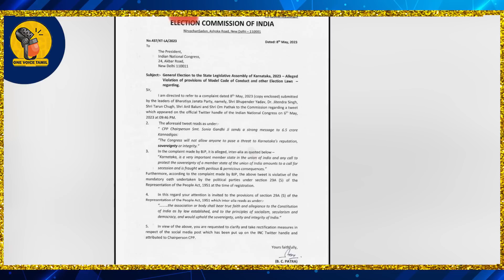கர்நாடகத்தில் பாஜக தனி பெரும் கட்சி|தொங்கு சட்டசபை அமையும் |BJP = 100-105 Congress = 75-100 JDS =75+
Rajagopalan Talks - கர்நாடகத்தில் பாஜக தனி பெரும் கட்சி|தொங்கு சட்டசபை அமையும் |BJP = 100-105 Congress = 75-100 JDS =75+

As Karnataka is all set for polling on Wednesday, May 10, leaders of the BJP and Congress are vying with each other over temple runs. BJP leaders are taking part in 'Hanuman Chalisa' recital programmes at temples while Congress leaders are also visiting temples and claiming that they are seeking blessings to counter the BJP.

Union Minister of State for Agriculture and Farmers' Welfare Shobha Karandlaje, who is also the president of BJP’s Karnataka Election Management Committee, took part in a 'Hanuman Chalisa' recital programme at the Hanuman temple of Mahalakshmi Layout.

Karnataka Congress President DK Shivakumar paid a visit to the Hanuman temple at the Mysore Bank circle in Bengaluru and offered special worship to counter the 'Hanuman Chalisa' recital by the BJP leaders. He also claimed that he is a great devotee of Lord Hanuman. He also went to Chamundi Hills with Siddaramaiah and offered special puja for Goddess Chamundeshwari.

Shivakumar said, "Even Lord Shri Ram's father Dasharath's temple is not there...We have Lor Hanuman's blessings all the time on us. I have prayed to Hanuman to empower us with the same strength to take up social service," he said.

In a midnight operation, Kalaburagi Deputy Commissioner Yeshwanth Gurukar caught two Bharatiya Janata Party (BJP) workers who were allegedly distributing money to voters after switching off the street lights in Kalaburagi South constituency on Monday, May 8. Yeshwanth, who is also the District Election Officer, was alerted about suspicious activity at Kalaburagi’s Sangamesh Colony by Congress members on Monday night, less than 48 hours before the Assembly elections scheduled for May 10.

When the DC rushed to the spot around 11.50 pm on Monday, he spotted a White Innova Crysta car with three people in it. According to a complaint filed by Yeshwanth, the people in the car drove away when he approached them. The DC then pursued the car and caught up with the vehicle near a Hanuman temple in Vidyanagar in Kalaburagi. However, one of the men managed to escape along with a bag.